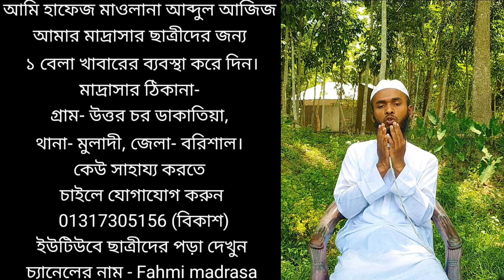আজ শবে কদরে যেভাবে ক্ষমা চাইলে ৩০ বছরের নামাজ না পড়ার গুনাহ মাফ হবে। Aziz amol